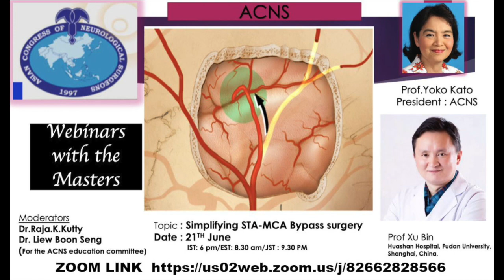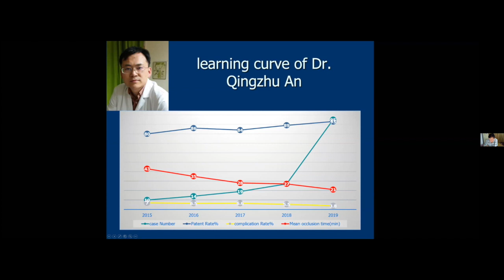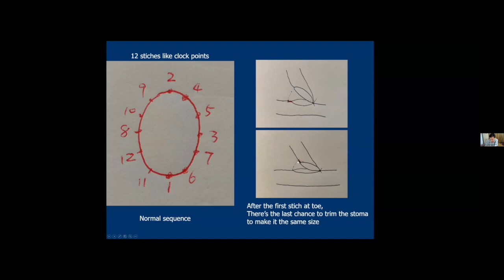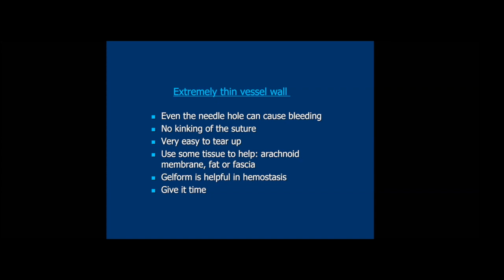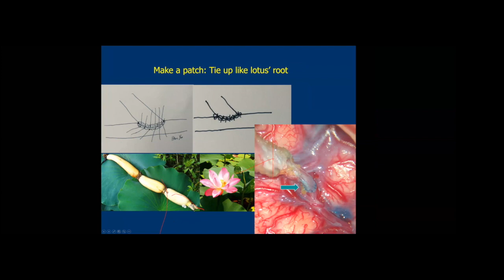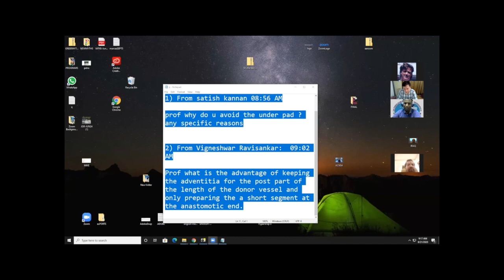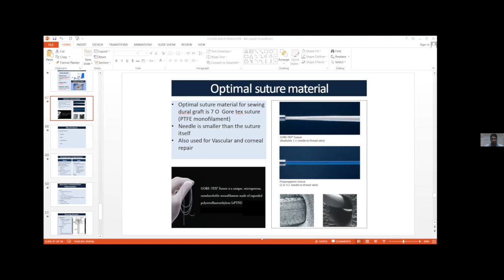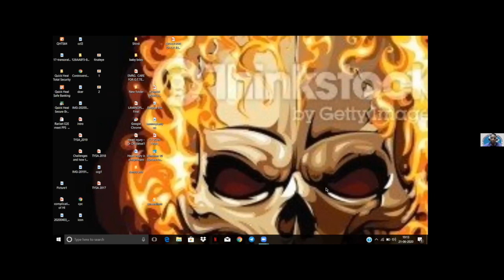Simplifying STA-MCA Bypass Surgery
This video is about Simplifying STA-MCA Bypass Surgery